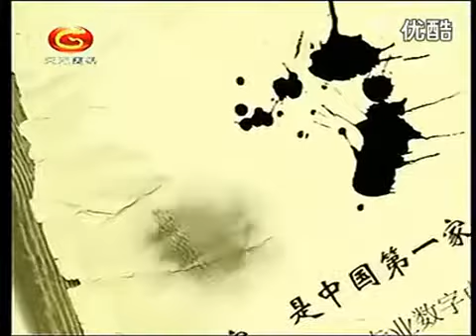围棋黑白死活55 杨莲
杨莲  围棋_黑白死活（59集）